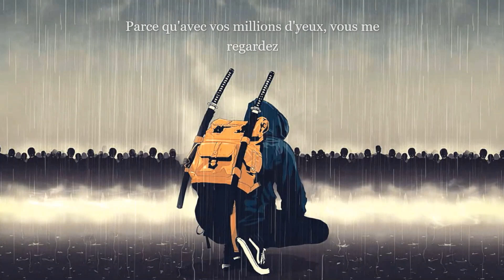Million eyes - Loïc Nottet - [Traduction FR]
▲Titre : Million Eyes

▲ Artiste : Loïc Nottet

▲ Traduction :  Natsumi's Music  ✓

¤ Merci beaucoup d'avoir écouter ツ

¤ J’espère que vous avez passer un bon
    moment !

Soutenez moi 👇

Natsumi's Music & AMV est une chaîne de traductions françaises de musiques et d'AMV.
Il y en a pour tous les goûts et tous les styles !

Vous pouvez enfin profiter pleinement de vos musiques préférées tout en connaissant le sens des paroles !
Je sélectionne des musiques en tout genre, les dernières tendances mais aussi des plus anciennes.
Je fais moi-même l'animation des wallpaper ( fond d'écran animés ).

jour ♫ ♥ ⓛⓞⓥⓔ